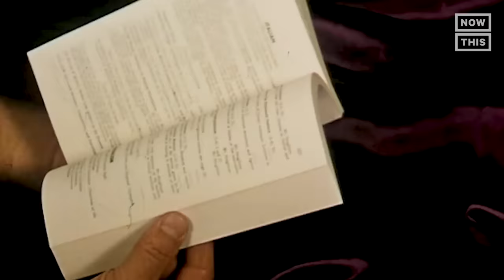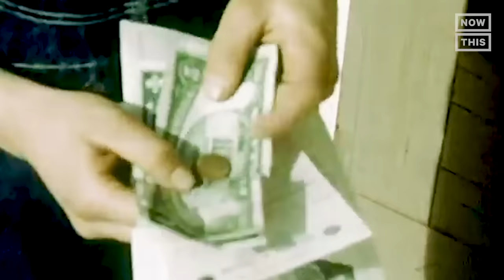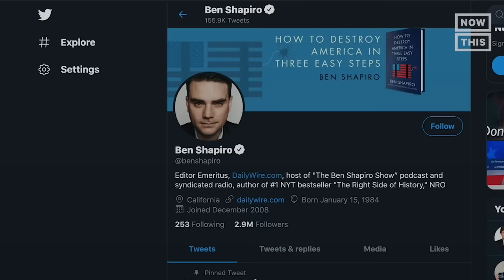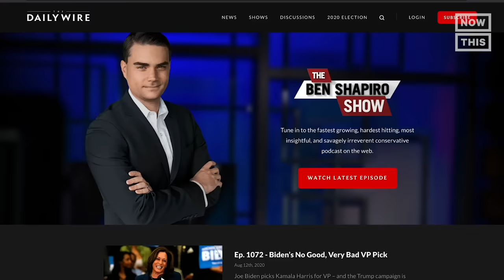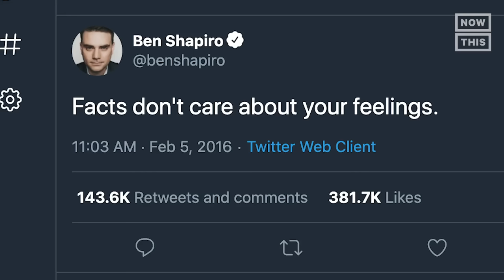Who Is Ben Shapiro? Narrated by Joe Mande | NowThis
Ben Shapiro got his start in right-wing media by justifying Trayvon Martin’s death — from there he’s gone on to make countless Islamophobic, transphobic, xenophobic, and all-around hateful remarks. Here’s how the child violin prodigy became a conservative darling.

In US news and current events today, NowThis News’ latest episode of Who Is  highlights Ben Shapiro, The Daily Wire founder and former Breitbart editor, who has captivated right wing media fans. Watch any Ben Shapiro interview (even his appearance on the Joe Rogan Experience) or his recent Ben Shapiro WAP video and you’ll understand how he uses conservative rhetoric to build a loyal audience.